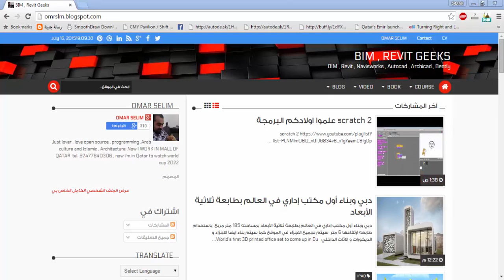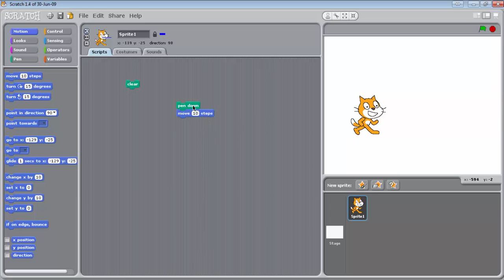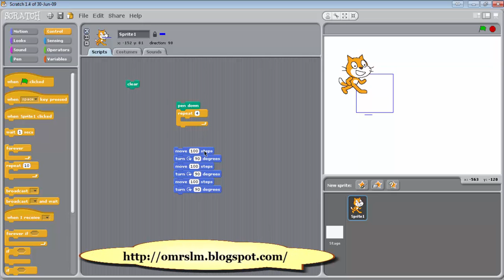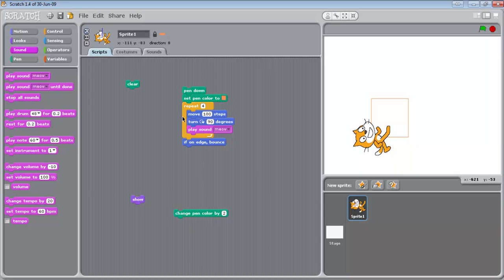scratch 3 تعلم برمجة سكراتش للأطفال